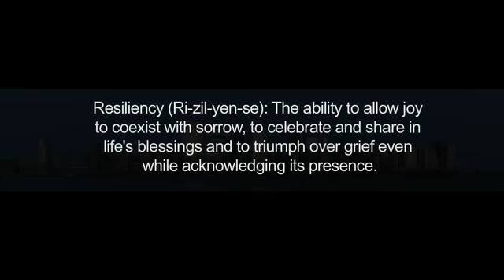This Moment - New York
This is a tribute to September 11th (NYC 9/11) in remembrance of the dark moments and looking for hope and support for the future. Featuring Royce Javan and Karen Petrocella; recorded and produced by Jason Keuhn at Blend Productions. or on iTunes and everywhere else.